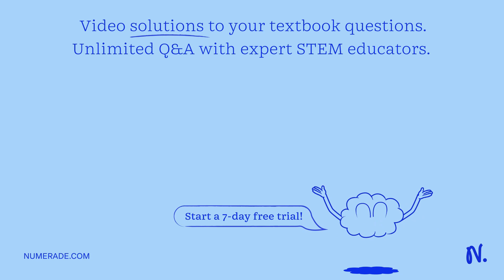The work function of Pt is 5.65 eV. Find (a) the threshold frequency for Pt